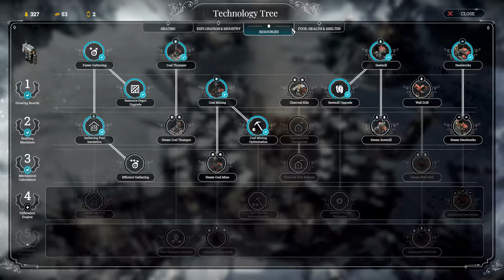Frostpunk 07 - A New Home